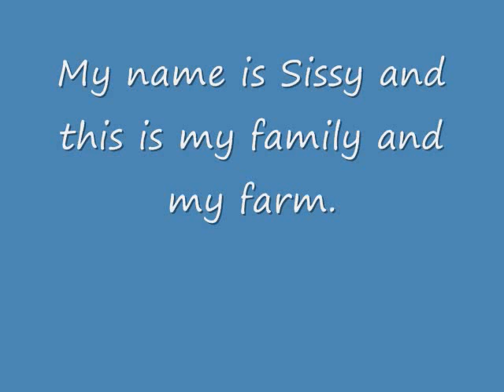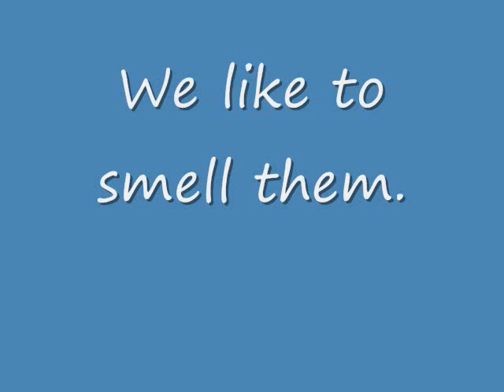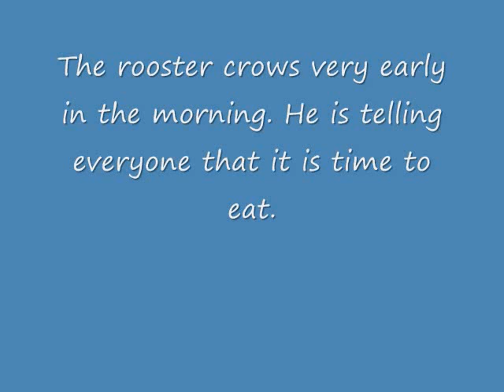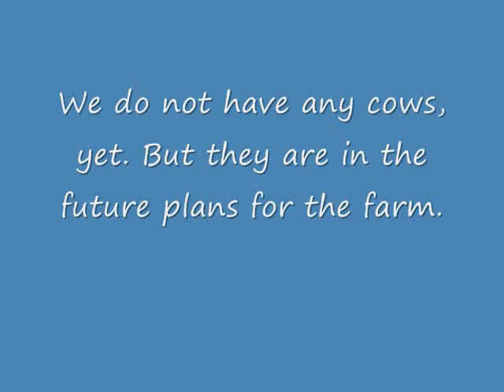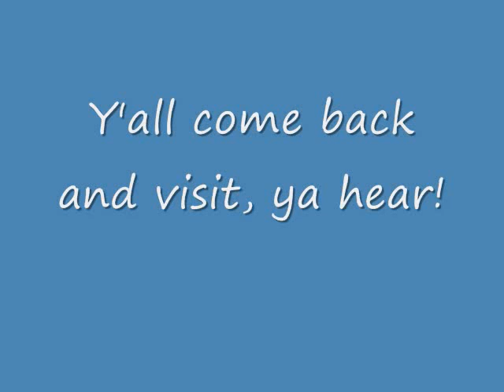The Story of Our Farm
Welcome to our farm in Tuskahoma, Oklahoma. Sissy shares a look into life on a small farm.